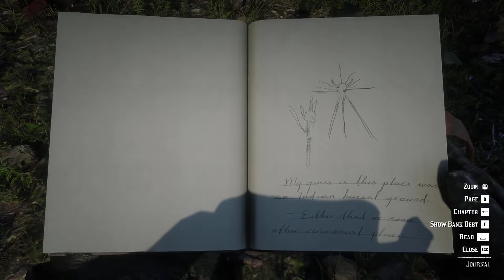I found out about these after 5 years - RDR2